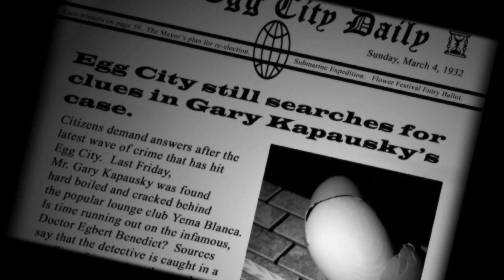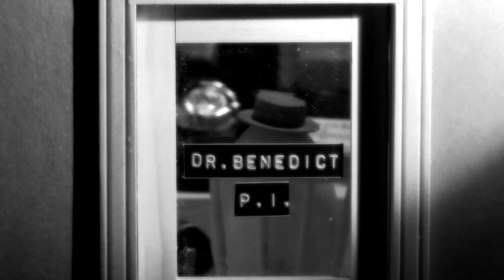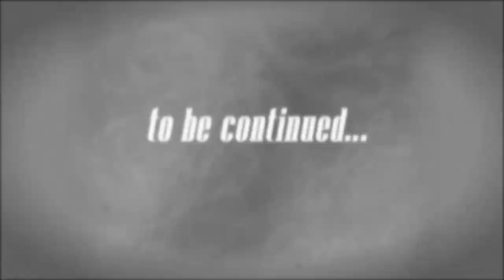Dr. Egbert Benedict, PI "Hard Boiled" Part 3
Part 3 of "Hard Boiled." Dr. Egbert Benedict, PI / Egg Detective continues to crack the case wide open.